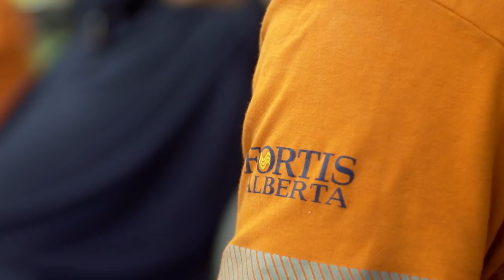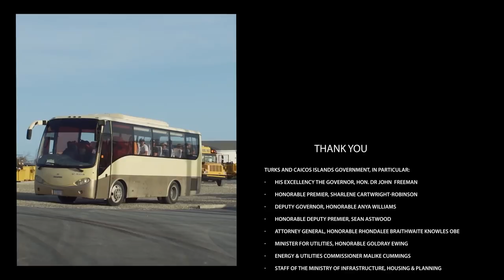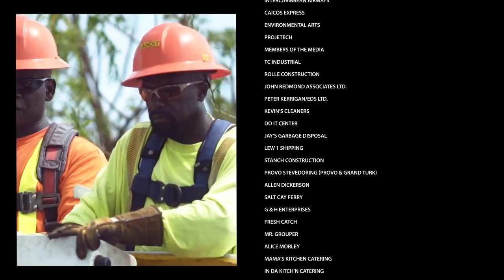Three-part Restoration Documentary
See the story of how FortisTCI worked tirelessly to restore power to the entire country in record time after being hit by Hurricanes Irma and Maria.